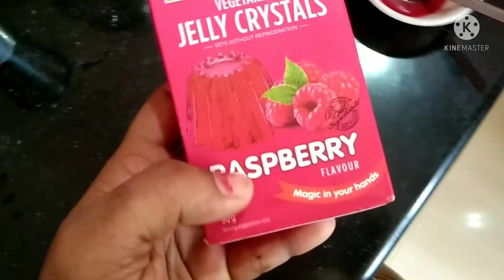Simple and easy fruits salad ||bharathi Alva vlogs